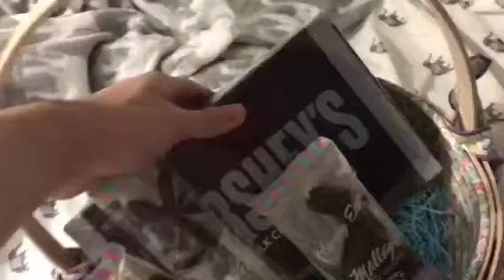What I Got for Easter in 2018